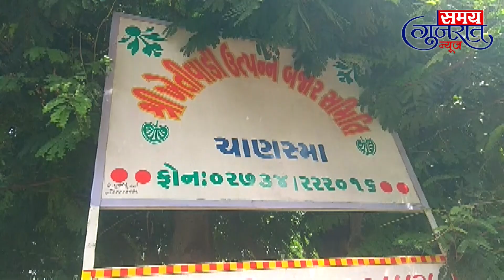પાટણ જિલ્લા ની માર્કેટયાર્ડમાં કપાસ ની હરાજી